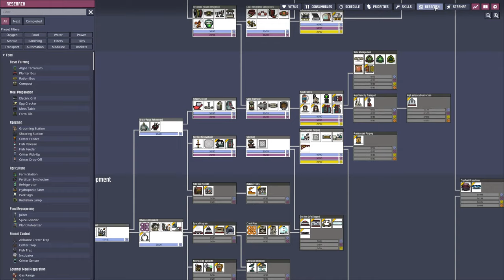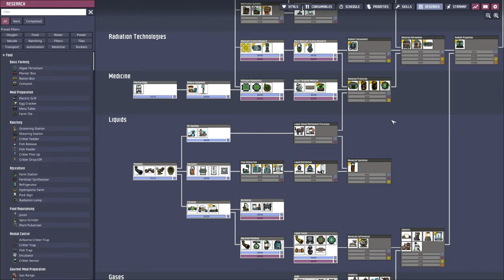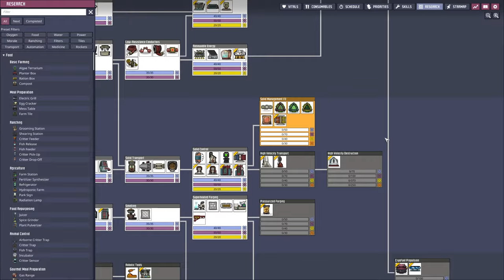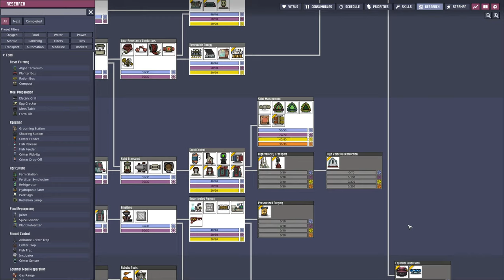🔴Can a GERMAN ENGINEER generate unlimited Fossil and Gas?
We need to finish the buried fossil story arc and make sure we have our power situation under control!

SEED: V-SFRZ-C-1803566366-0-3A